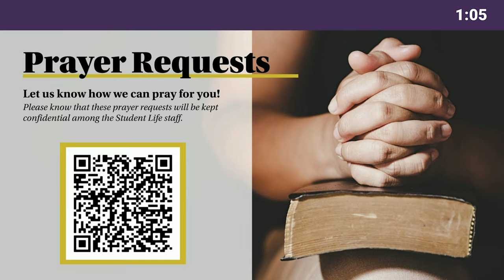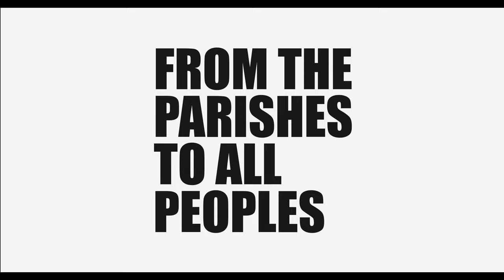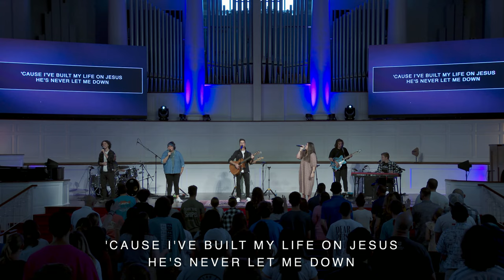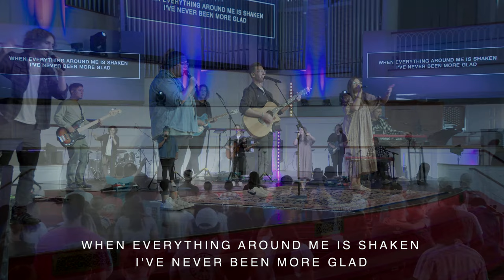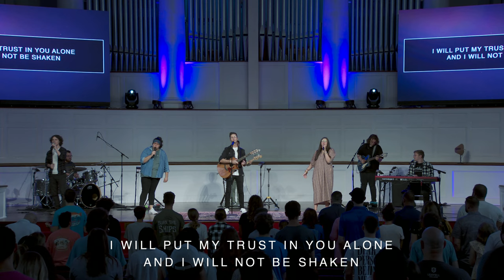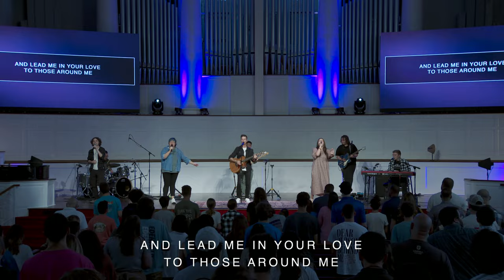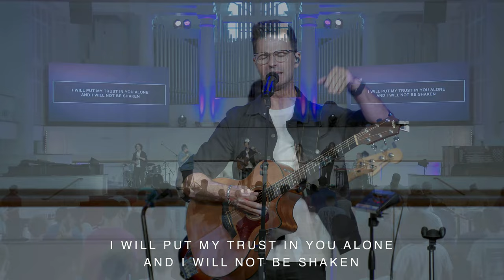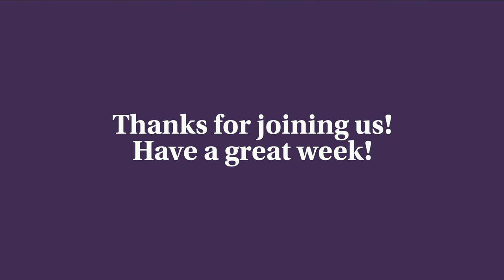Chapel | Dr. Greg Wilton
Chapel at NOBTS is devoted to the spiritual formation of the entire New Orleans Seminary and Leavell College family. Today's chapel is a time of worship with a devotional message by Dr. Greg Wilton, Dean of Leavell College.

Here at NOBTS & Leavell College we prepare servants to walk with Christ, proclaim His truth, and fulfill His mission.